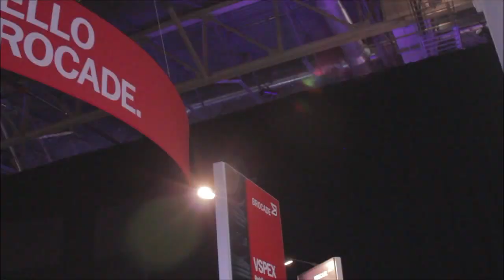Mike Koehler | EMC World 2014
Mike Koehler, the COO for EMC Global Services, discussed the importance of the services portfolio in the company's strategy. He sat down with theCUBE co-hosts John Furrier and Dave Vellante, live from EMC World 2014.

Koehler referred to the services portfolio as the "pointy end of the spear." The company's customers are continuing on their journey to IT-as-a-Service, and want to understand where in their journey they are. To help customers, Koehler described EMC's IT transformation workshop through which they spend half a day with a customer, assess where they are in their journey to the cloud.

This assessment "helps them prioritize where to spend their money," Koehler explained, noting the workshop's success with 200+ companies in their queue. The workshop is provided for free but it requires that the the IT leadership team take part.

Vellante then pointed out that offering such a workshop for free was part of the pre-sales process and would lead to more business, a fact which Koehler confirmed.

Commenting on the utility of EMC's federation approach, Koehler detailed the need for multiple branches under EMC's umbrella, because "EMC as a company did not solve it all," noting the storage stalwart's need for VMware, and Pivotal.

"For customers that want to go big, EMC's starting to have that four-pillar approach. The challenge we've got is how you scale that. It's so partner intensive," Koehler said, and is being implemented in a handcrafted way.

Asked if IT transformation is the driver for change as a result of broken IT processes, Koehler said that things aren't necessarily broken. "It's about cost, and speed and agility. In the enterprise space, customers have an install base, and those tend to slow down," Koehler explained.

Hyperscale cloud service providers like Amazon give faster time to market, and the pricing structures around IT infrastructure are changing, too.

"We're starting to see a lot of draw to 'can we talk about a Big Data transformation," said Koehler. "That, for us, is an emerging market that sits on top of IT-as-a-Service and 'pick your cloud broker.'"

Koehler explained that as a result of EMC's IT transformation workshop,  he had determined that "9 out of 10 times, the weakest point is the organizations' skills." Most are organized in silos, Koehler noted, saying "you can't break those walls down because of the install base and the human dynamic. We have to come back with an educational package and create a dialogue around the jobs and skill sets.The companies who are successful and ahead of the transformation hold job descriptions that "are just fundamentally different," according to Koehler.

Asked about the need to have business savvy CIOs and hiring people with a business background not a technical one,  Koehler said it was not common, "I am not sure I see it as a massive trend." CIOs need to have business skills, but you cannot take business leaders and drop them in the IT organization.